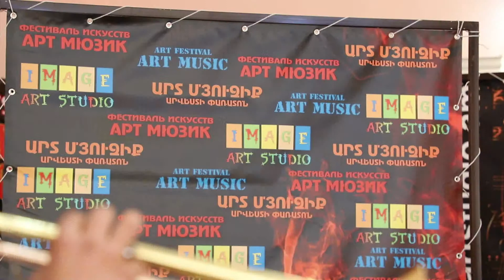ART MUSIC - 2019 - Martin Khachatryan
Մարտին Խաչատրյան
Երևանի թիվ 13 հատուկ երաժշտական դպրոց
Gayane Chebotaryan
Prelude (d-moll)